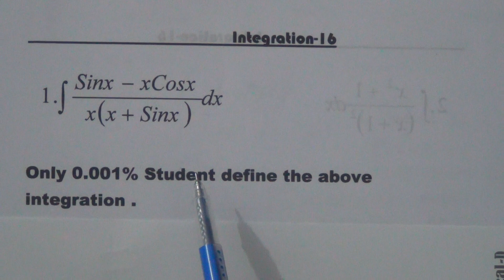New Integration Solution With New System For BUET Admission